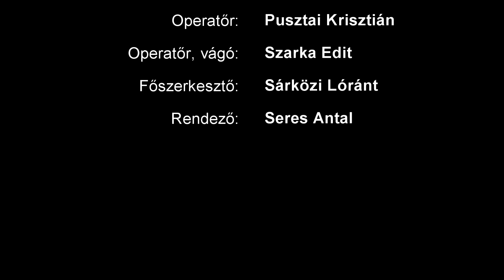Szilágyi István - „Olyan életre vágyom, ami öröm”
Dikh TV produkció premier

Szívbemarkoló gondolatokkal zárta élete egyik utolsó interjúját Szilágyi István. Halála előtt két héttel nem volt más vágya a legendás színésznek, csupán örömtelien élni. A teljes riport premierje megtekinthető 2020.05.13.-án szerdán 19:00 órakor a DikhTV-n a Tumenca című műsorban.

(A teljes műsor jogosultja az Első Roma Média Kft.)